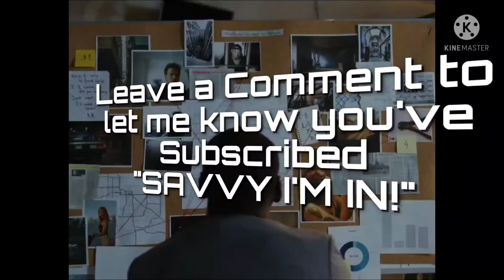Antonio and Priscilla